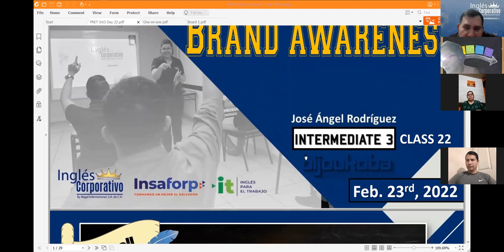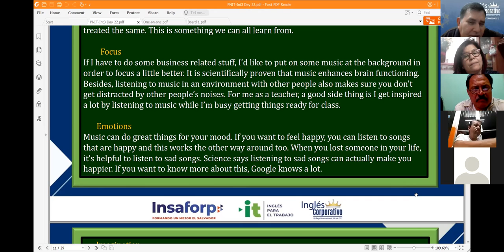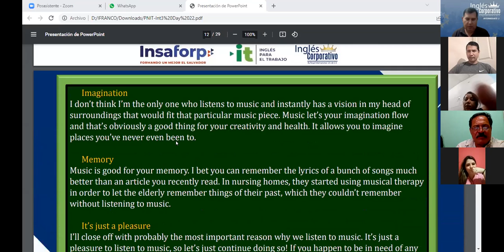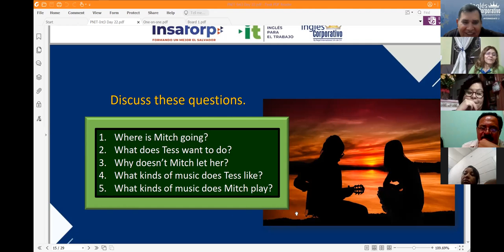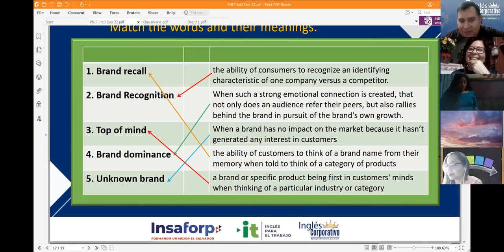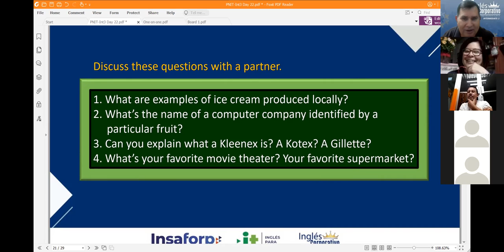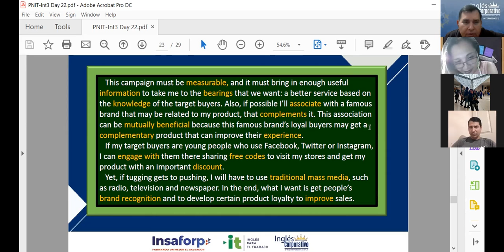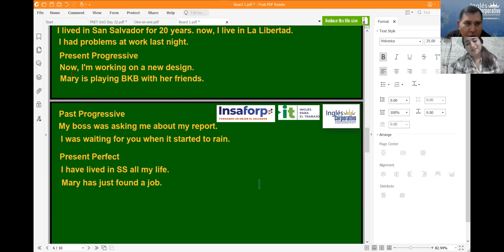Ingles Corporativo-Videoconferencia #22 Stages of brand awareness.